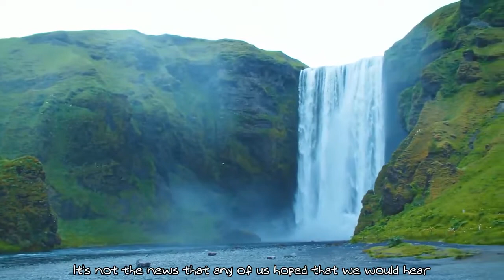Find You Here Ellie Holcomb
Lyrics Burned